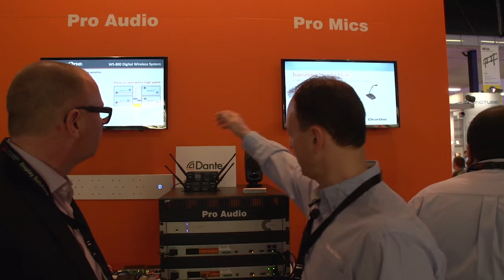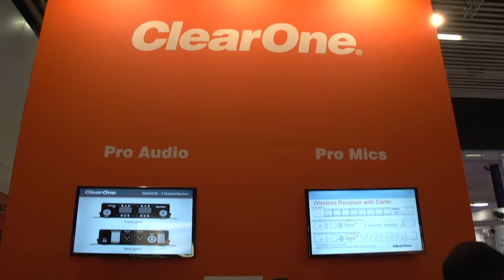Clearone on ISE 2017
Impressie van de Clearone oplossingen tijdens de ISE 2017